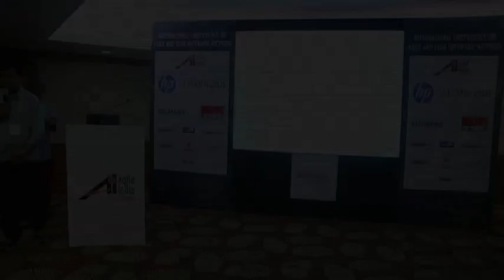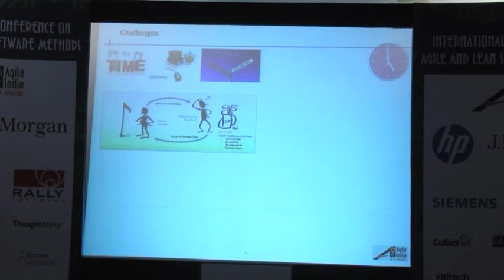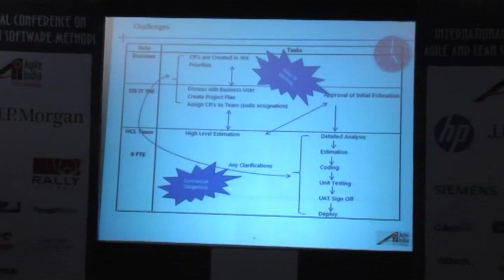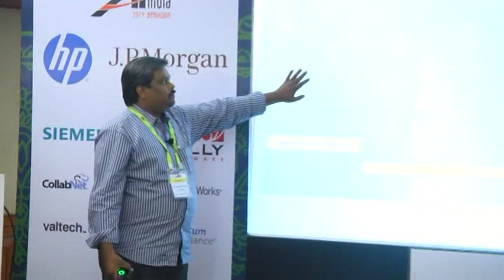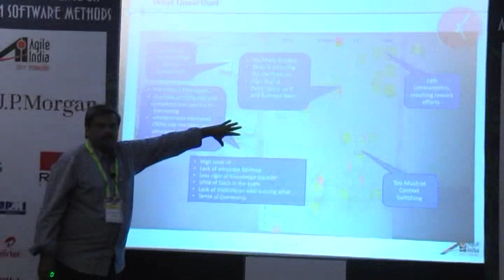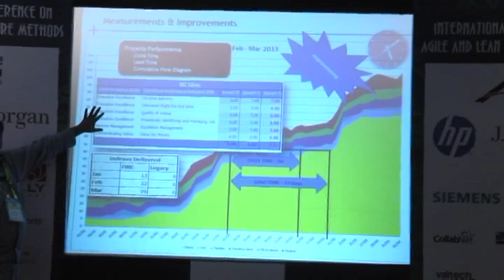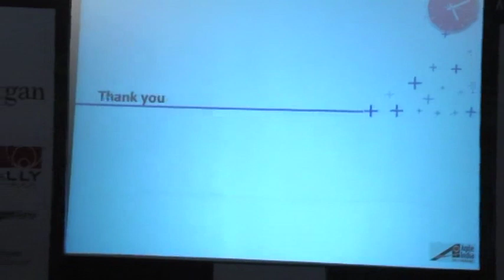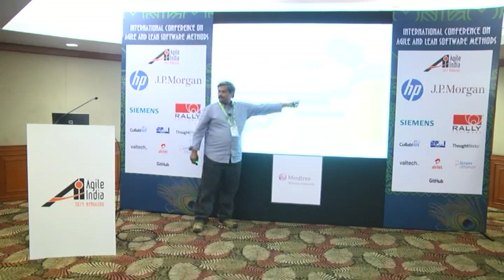Visualization and Agile Practices to the Rescue of Traditional Project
In a typical Large Indian IT Services organisation where most of the projects follow traditional/waterfall ways of working and the mindset of the senior management is also used to this way of working for all project types (Application Maintenance, Minor Enhancement, Bug Fixing and L3 Analysis space), while these methods have their own shortfalls and projects suffer because of the methodology, many leaders still believe that by following tradtional process their problems would be solved. Through this experience report, we would like to share how Visualisation and Agile Practices rescued the waterfall project from depleting Customer Confidence and Quality of Service Delivery.

Speakers: Balaji.M, Srinath Chandrasekharan, HCL Technologies